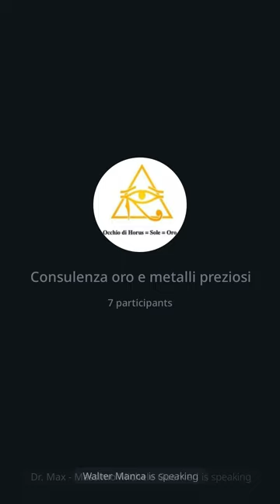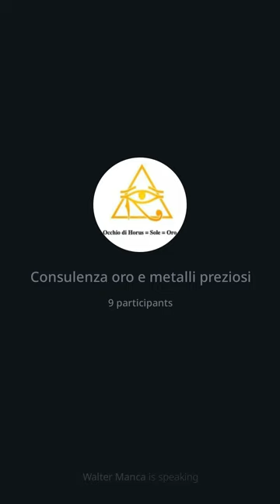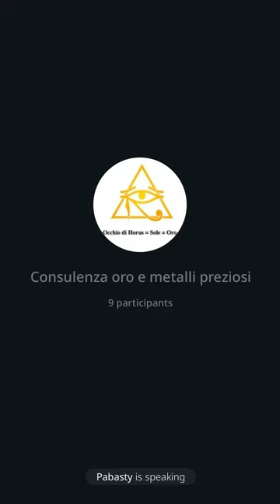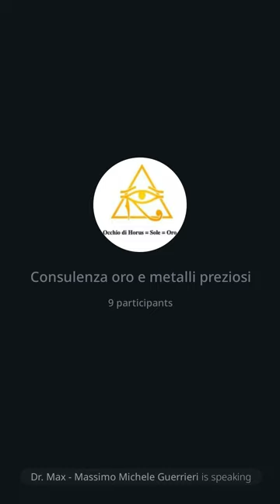139 | Consulenza oro, 29/4/23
In questo intervento il dott. Manca ha parlato del rischio annunciato dalla Banca d'Italia circa le obbligazioni della Credit Swiss banca "salvata" in emergenza lo scorso mese dalla UBS: appunto “salvata” per il risparmiatori ma non per i possessori delle obbligazioni che potrebbero perdere tutto. Poi ho posto l'attenzione sul prodotto oro come investimento sicuro anche dal punto di vista speculativo, cosa questa sottovalutata un po' da tutti ma essenziale a mio avviso. Ho annunciato che come consulente indipendente presto avrò la possibilità di segnalate altre banchi metalli oltre ad Auvesta che resterà comunque la prima scelta.
Buo ascolto e fai circalre.
Dr. Max 😎 🙏